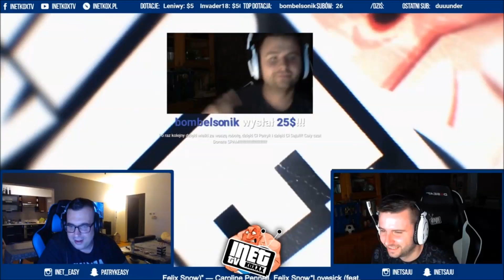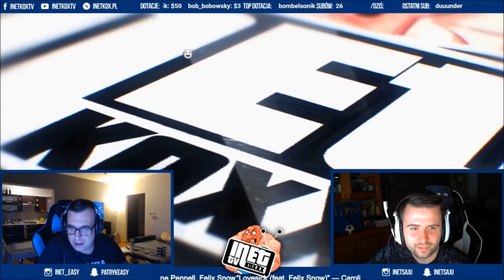Oddshoty DNIA # 273 ZWYCIĘSTWO VIRTUSPRO, DONATE 1000$ DANIELMAGICAL, DONATE 900$ XNITASHI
►Miłego oglądania! Strzel lajka ! ◄
✔Podziel się swoją opinią w komentarzu! ✔